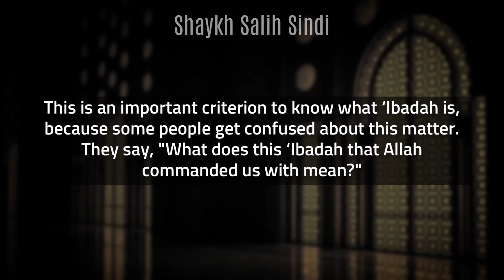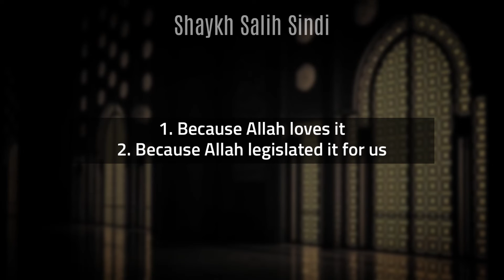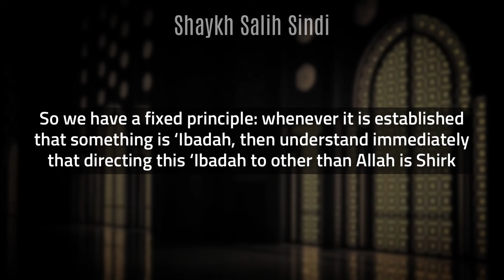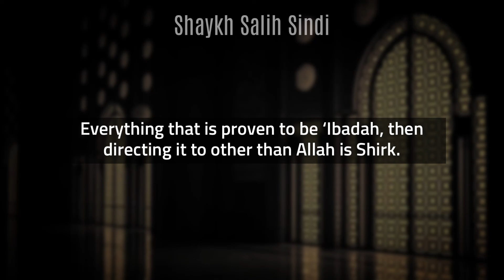What is ‘Ibadah? – Sheikh Salih Sindi